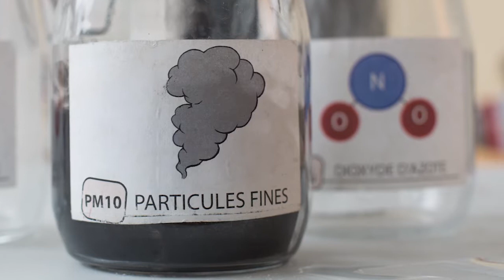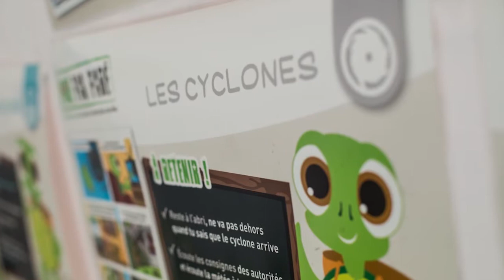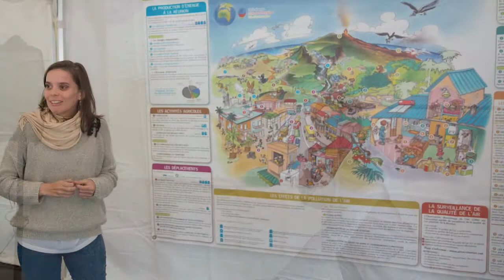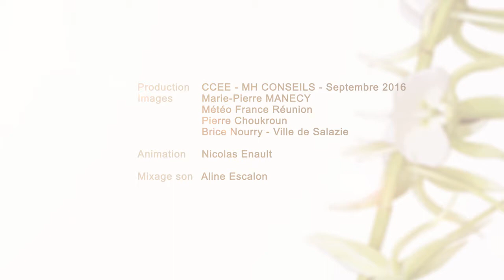Atelier "Climat Air Energie" au forum EEDD 2016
Retranscription de l'atelier "Climat Air Energie" au forum de l'Education à l'environnement et au développement durable - EEDD - 2016 à Hell-Bourg - Salazie - Île de La Réunion